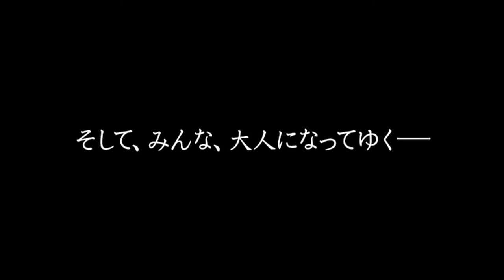「檸檬のころ」 The Graduates (2007) Trailer 予告編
The experiences and relationships of five senior students at a rural high school, during the last year leading to graduation.

スタッフ

監督  岩田ユキ
脚本  岩田ユキ
原作  豊島ミホ
企画  日下部孝一
プロデューサー  日下部孝一 、 黒谷瑞樹
プロダクションスーパーバイザー  高橋伴明
撮影  小松原茂
美術  仲前智治
音楽  加羽沢美濃
主題歌  林直次郎
録音  長島慎介
音響効果  柴崎憲治 、 大河原将
照明  三善章誉
編集  日下部元孝
衣裳  青木茂
ヘアメイク  内田結子
アソシエイトプロデューサー  綱川仁士
制作担当  平原大志
助監督  海野敦
スクリプター  内田絢子
監督助手  原田健太郎 、 寺田明人

キャスト

榮倉奈々
谷村美月
柄本佑
石田法嗣
林直次郎
浜崎貴司
石井正則
中村麻美
山田辰夫
伊藤さやか
田島ゆみか
波瑠
島田悟志
嶋崎徹
仲村瑠璃亜
田村恵利
積田佳代子
村上雄太
吉沢加奈子
小林百合子
吉野憲輝
新島成孝
吉田涼
鈴木洋夫
花崎右門
坂井貴子
小林大樹
佐藤宏安
釈永さゆり
佐藤優
廣瀬唯
永島典和
西垣樹
小島久人
中山孟
坂本秀也
久留生彩乃
塚原由香
室井春奈
足立喜之
石崎享
織本順吉
大地康雄
佐藤望